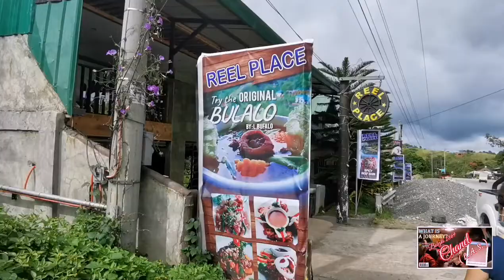REEL Place Resorts, BUDA Davao City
Isa Ito Sa Mga Resorts Ng DAVAO Sa Area Na Kung Saan PinagMamay-ari Ng Mga Lumad Na Considered As Remote Area Dati At Halos Walang  Nagkaka-interest Lalo Na Sa Pagiging Critical Ang Area Na To Years Way Back In The 80's And 90's.

Dahil Sa Pamumuno Ng Iilang Politiko, Lalo Na Sa DUTERTE ADMINISTRSTION, Lalong Napabilis Ang Development Na Sa Ngayon Ay Tumaas Na Ang Value Ng Lupa Kahit Ito Ay May Restrictions Ng Ownerships.